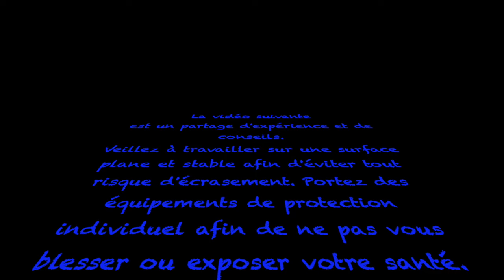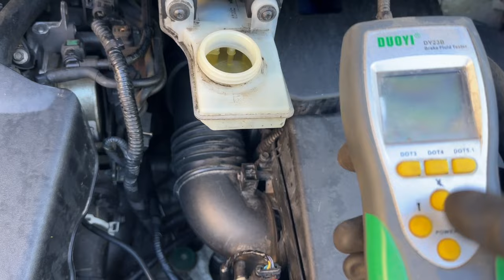Changement plaquettes de frein avant Ford grand C max HD 720p